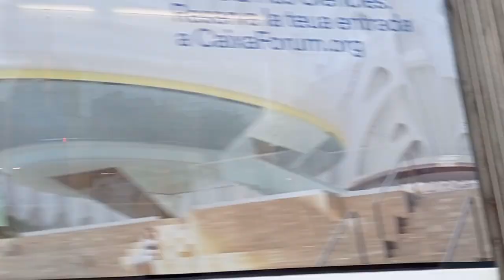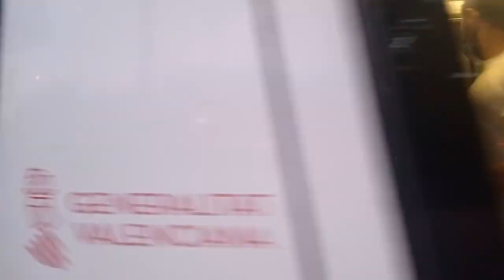Tranvia Valencia FGV 3800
Recopilatorio de videos sobre la Serie 3800 de FGV , fabricados en la decada de los 90 por CAF-Siemens

Zusammenschnitt aus Videos der FGV Baureihe 3800, die in den 90er Jahren durch CAF-Siemens gebaut wurden